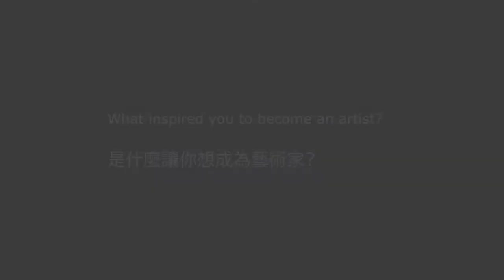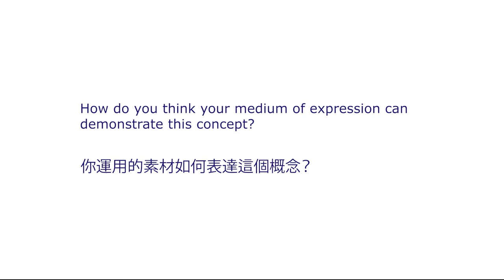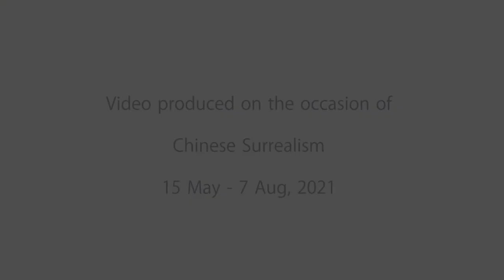Chinese Surrealism | Artist Highlight | Zhang Xiaoli